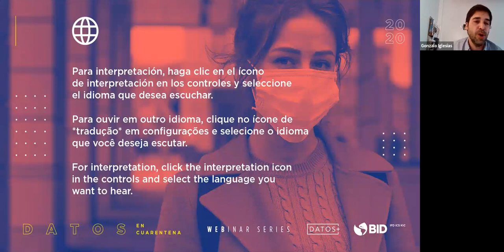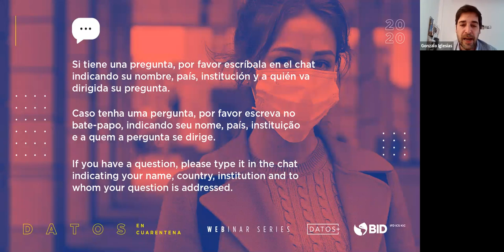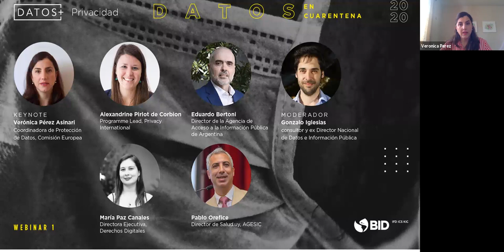Datos en Cuarentena. ¿Cuánto importa la privacidad de los datos para la gestión de la crisis?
22 de Abril, 2020